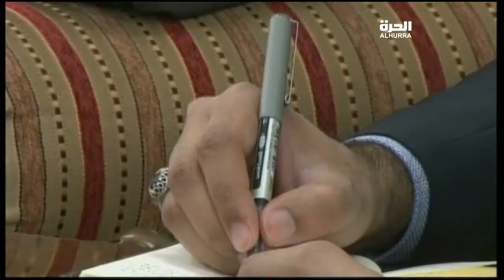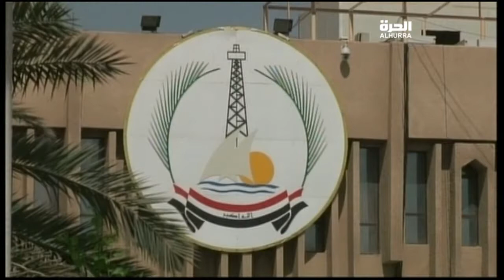حكومة البصرة تحصل على حصة مشروطة من قرض أوربي لاستكمال مشاريعها المتوقفة نتيجة العجز المالي